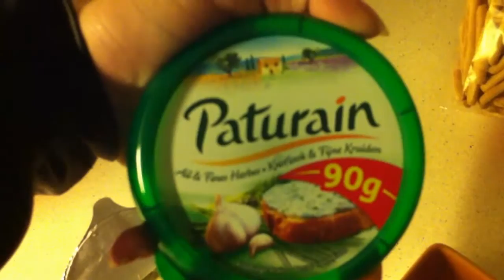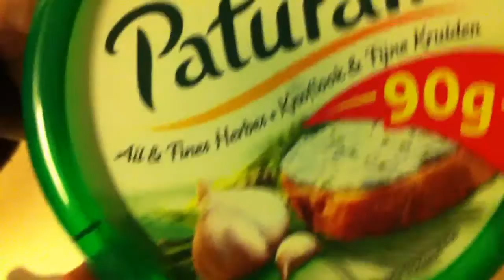Random Vlog! | Emma's Girly World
Random Vlog!

Enjoy this video on my channel ;)